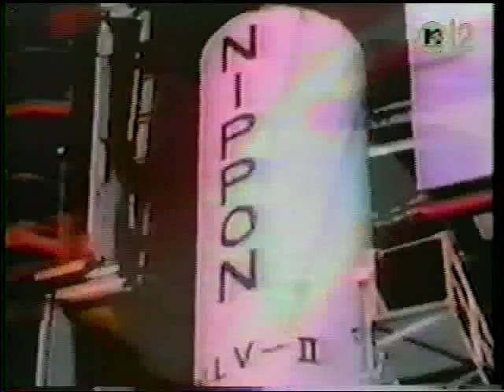Sandii & the Sunsetz - Alive (The Music Video)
Sandy & The Sunsets performing their new wave classic "Alive".

Sandii & the Sunsetz were a Japanese technopop or J-pop band that collaborated from 1979 until the 1990s.